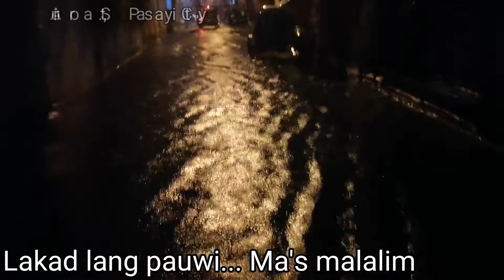BAHA: Bagyong Falcon (Low Pressure Area)| Vlog 3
July 14, 2019 @ Protacio St. And Aurora St., Pasay City